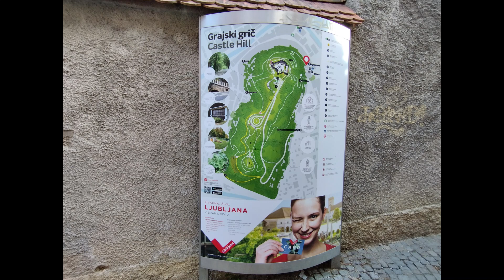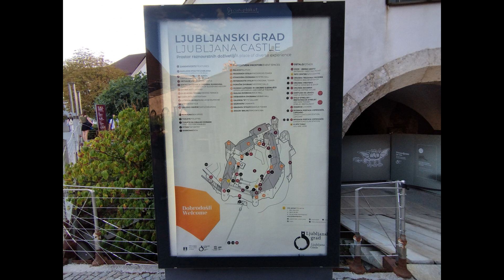Ljubljana Castle, Ljubljana, Slovenia from Travel with Iva Jasperson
Hi guys.
Ljubljana Castle is a castle complex standing on Castle Hill above downtown Ljubljana, the capital of Slovenia. It is a key landmark of the town. Originally a medieval fortress, it was probably constructed in the 11th century and rebuilt in the 12th century.